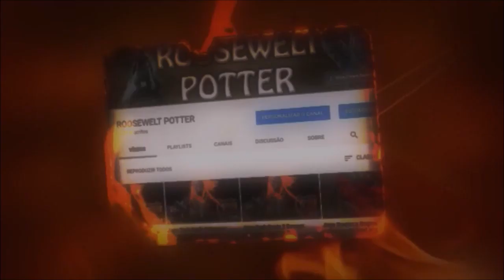Monster Hunter World build de arco raio versus Bazelgeuse.